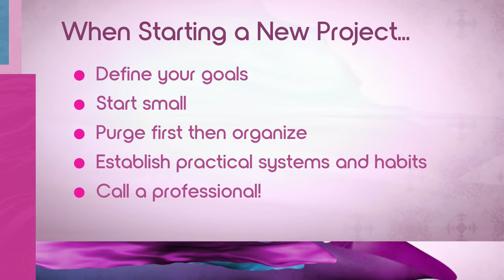Professional home organizer Kendra Littlejohn shares home decluttering tips to help you destress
Professional home organizer Kendra Littlejohn shares tips for decluttering and home organization to help you gain peace of mind. In this segment, the Organized by Kendra founder helps Live at 9 viewers declutter three living spaces, including the pantry and clothes closet.